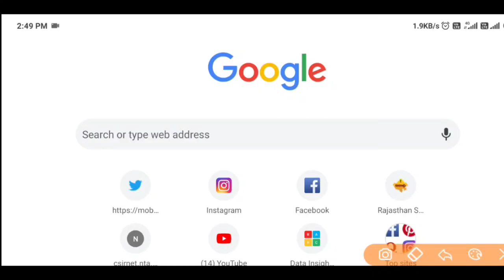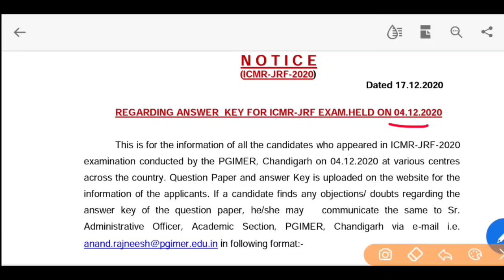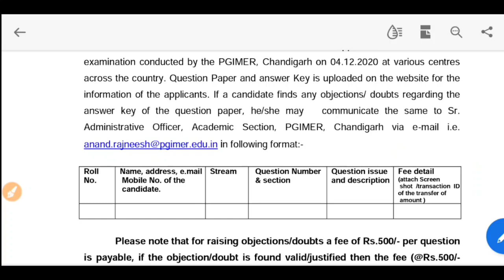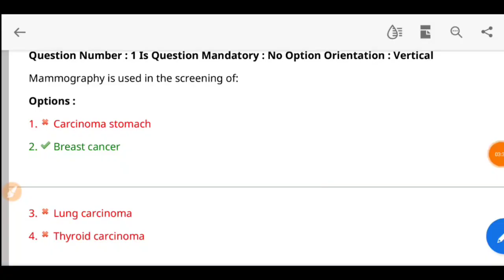ICMR JRF 2020 Cutoff | ICMR JRF 2020 exam Answer key and Cutoff | ICMR JRF CUTOFF ANALYSIS